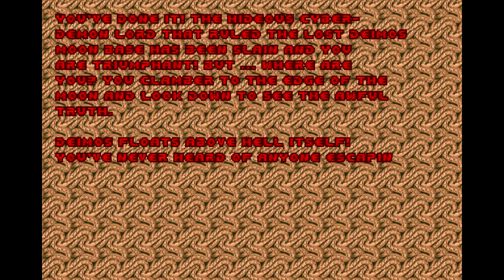Doom # 7 Dem zweiten BOSS einen reingejagt Let's Play German Deutsch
Doom (engl.: ‚Verhängnis‘, ‚Verderben‘, ‚Verdammnis‘, ‚Untergang‘ oder ‚böses Schicksal‘) ist eine Ego-Shooter-Computerspiele-Serie. Der erste Teil wurde am 10. Dezember 1993 von id Software veröffentlicht. Wegen der 3D-Grafik und des kommerziellen Erfolgs gilt der Titel als Meilenstein im Bereich der Computerspiele.